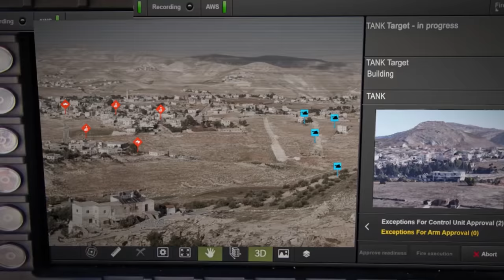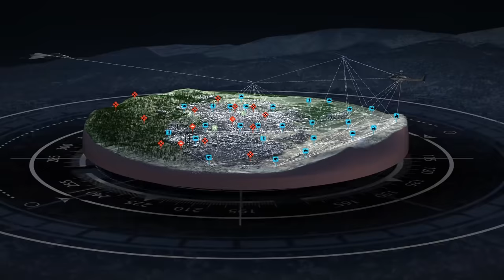RAFAEL Presents: The Multidimensional Battlefield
In today’s increasingly complex warfare, with multiple concurrent threats, events and arenas ‒ sophisticated weapons and sensors are critical, delivering essential capabilities for the multidimensional battlefield. Net-centric, net-enabled systems ensure battlespace domination and mission success while safeguarding warfighters – THIS is the power of RAFAEL! The resulting three-dimensional map and real-time updated intelligence infrastructure enable forces to use a common visual language with unprecedented efficiency. This, is a quantum leap. By exploiting airborne and ground assets, hostile targets are continuously located, tracked and shared over the BNET tactical network. Advanced artificial intelligence algorithms enable swift and precise target classification and elimination. Superb real-time intelligence, connecting all available capabilities and assets ‒ to ensure every mission’s success.